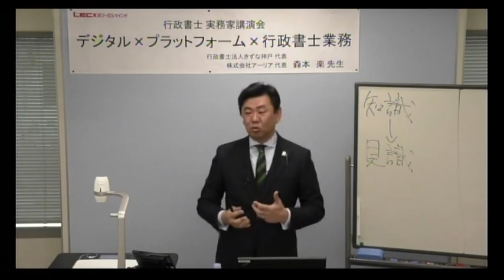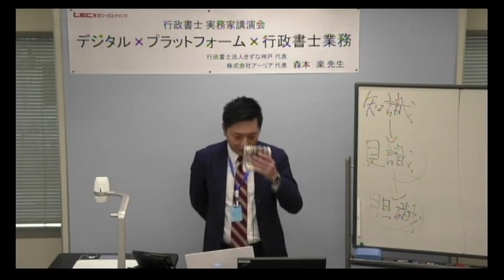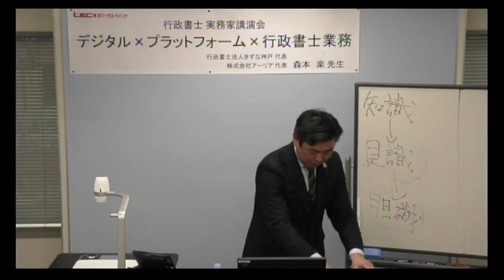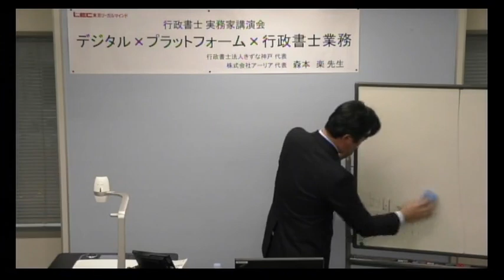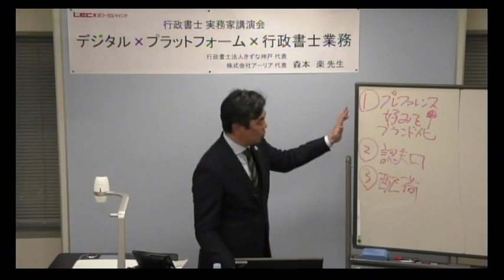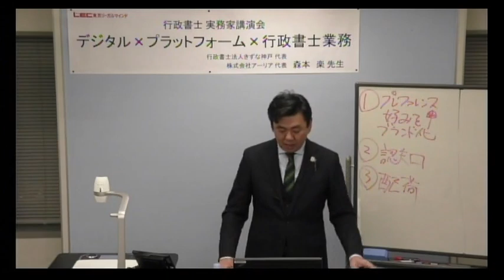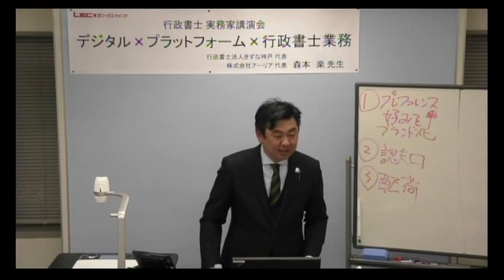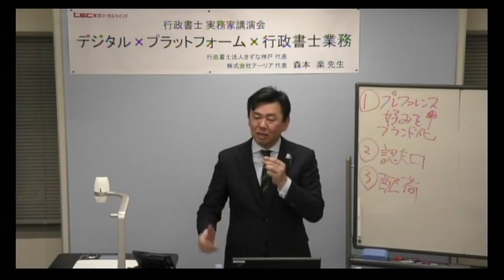【LEC行政書士】実務家講演会 業界最大手の法人トップが“行政書士”の魅力をお伝えします！ ～「デジタル×プラットフォーム×行政書士業務」～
2020年3月15日（日）LEC渋谷駅前本校実施

LEC行政書士実務家講演会「デジタル×プラットフォーム×行政書士業務」

【講演者】
行政書士法人きずな神戸 代表／株式会社アーリア 代表　森本 楽 先生

【概要】
行政書士を目指す方々に業界の魅力と、当事務所が起こそうとしているイノベーションについてお伝えし、「行政書士だけでは食べていけない」「とりあえず取得する資格」といったイメージを一新したいと思います。弊社の取組みである「デジタル×プラットフォーム×行政書士業務」についてもお伝えします。
さらに、資格取得後のキャリアの在り方、例えば、独立して最速で年商1,000万を達成した先生や海外に拠点を移し活躍する先生、あるいは土日や月末だけの副業でパラレルキャリアを実現させた先生等、業界裏話を交えた最新事例をお話します。